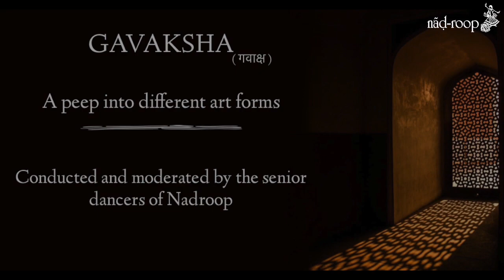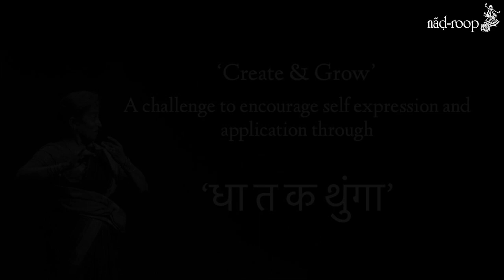Avagaahan (अवगाहन)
A lecture series for dancers to acquire in depth knowledge about all the aspects of Kathak.